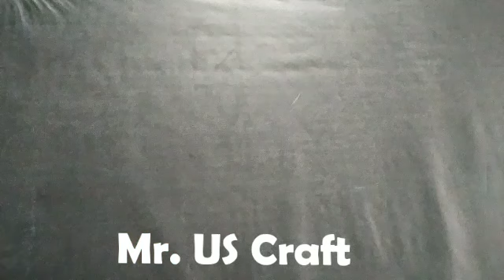How to make a shoes with cardboard easy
welcome to the Mr US ART
in today's video we make cardboard shoes to make this first we need to make the base of the shoes by making many layer of cardboard and then make some side walls.